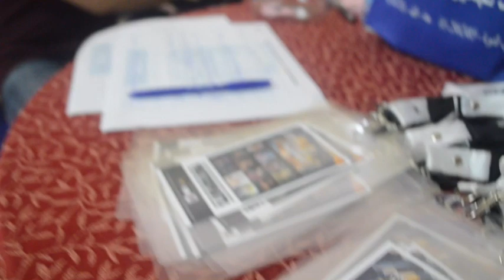behind the scene BASIC make-up WORKSHOP series by: ALAMAT ESCONDE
this is my first time video covering behind the scene in photography club Shutters Guild Group